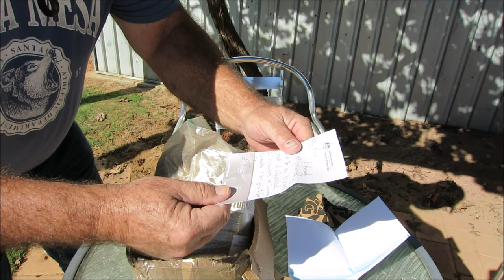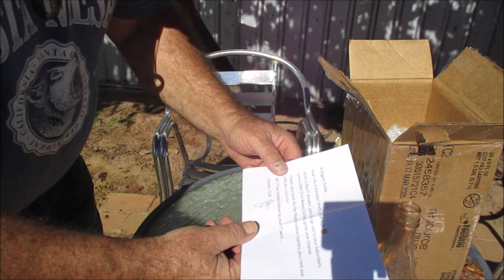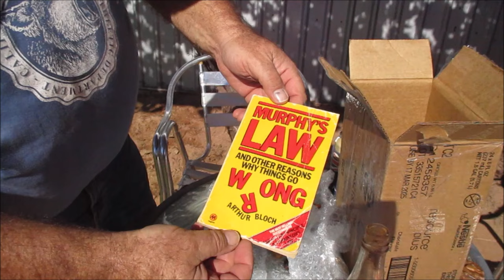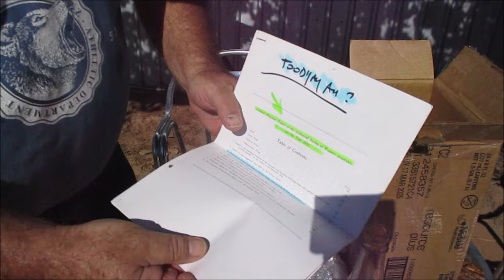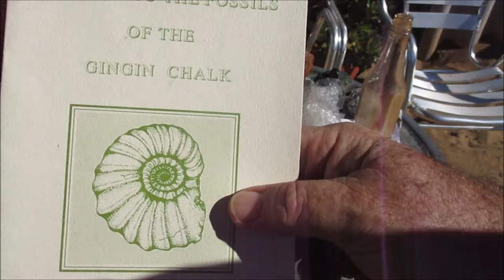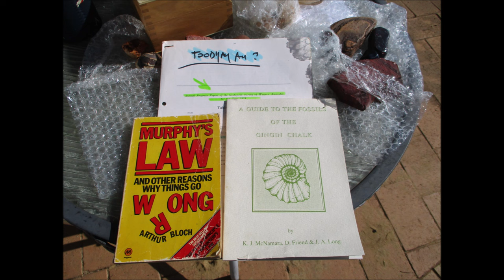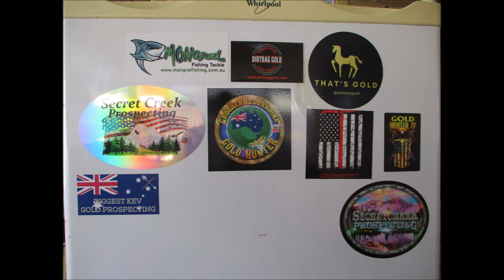CHRISTMAS IN MAY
G'Day Friends,
                          I got some mail from Gavin & Prospecting 101, watch as I classify & pan  a bag of Gold pay dirt. Also Prospecting 101 sent me a box of goodies to give away to my subscribers. I hope you enjoy my video.

Cheers Kev